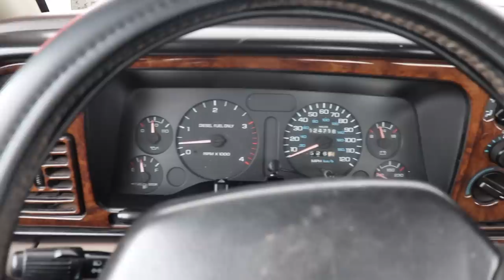The Sad TRUTH About The 2nd Gen LONGHORN Build...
10X ENTRIES END TOMORROW MARCH 1st!!!

Send stuff here:
U.S.A.
Compound Turbo Kit:
Mega Twin Intake:
4" MBRP Exhaust
2.5" Leveling Kit:
Mictuning 7.5" Light Bars
Valve Springs:
Valve springs Compressor:
HeadStuds:
Pushrods:
Rocker Pedestals:
120HP Injectors:
Boost Elbow:

Grill Insert
50 HP Injector upgrade
Gauges Pillar
Pusher Intake Systems
**2013 Super-Duty KingRanch build list!**
5" DPF Back Exhaust
Nitto 35X12.50 Tires